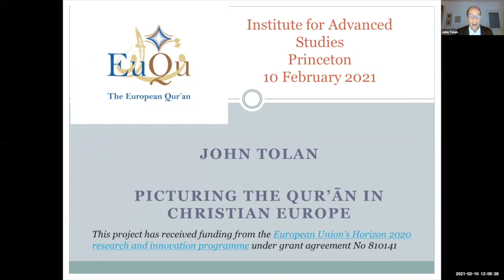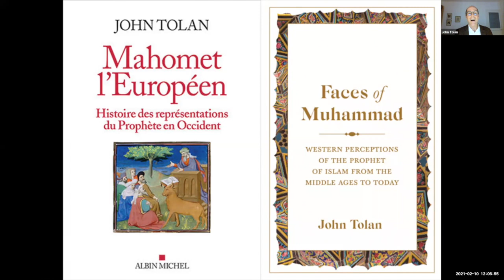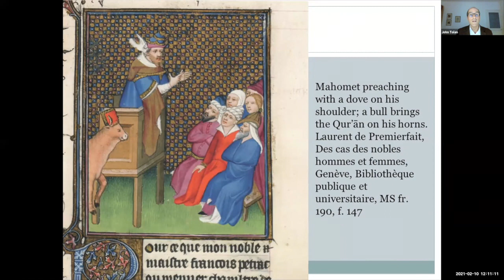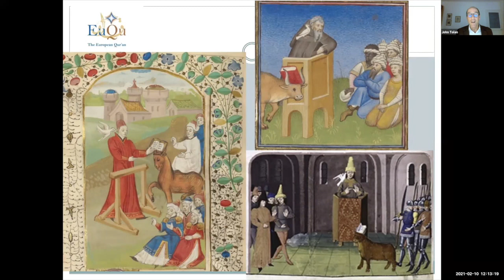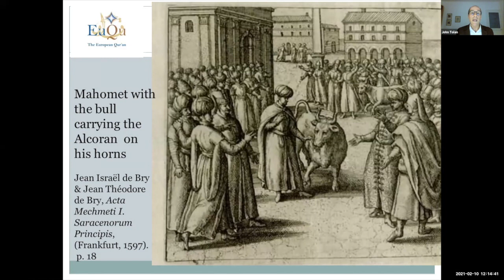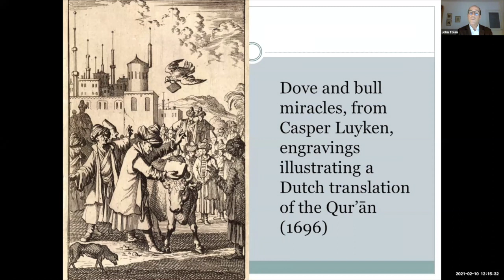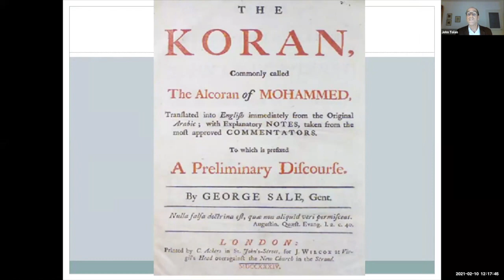Picturing the Qur'an in Christian Europe - John Tolan